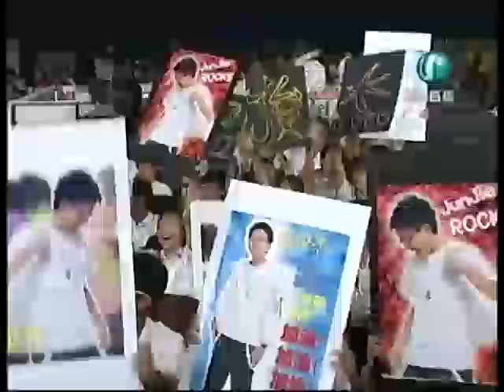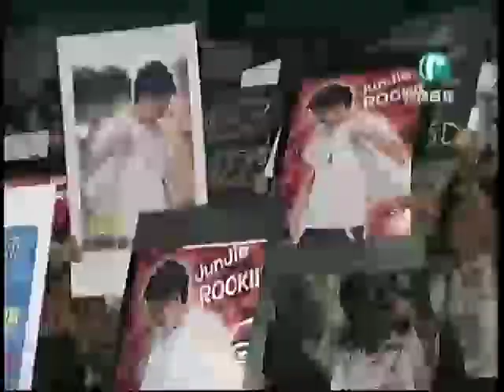Campus Superstar 2007 Top 20 (FULL)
校园 Superstar 2007 - Top 20

F1. Agnes Low
F2. Keely Wee
F3. JiaQi
F4. Joanna Teo
F5. ZhengNing

M1. Marcus
M2. ChunKeat
M3. FuKuan
M4. Xu Bin
M5. Shawn Tok